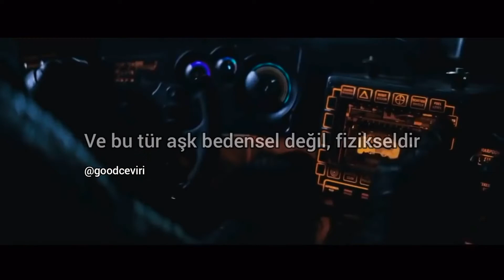Joker & Harley Quinn / Criminal Lyrics Türkçe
All reason aside I just can't deny, I love the guy